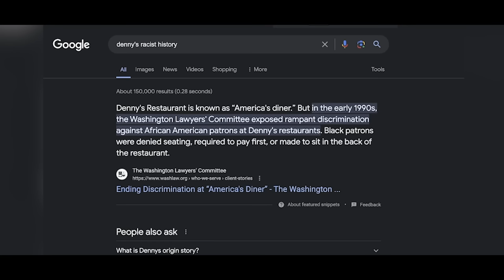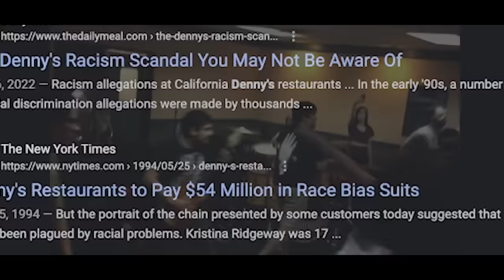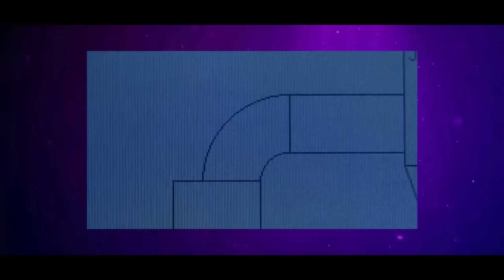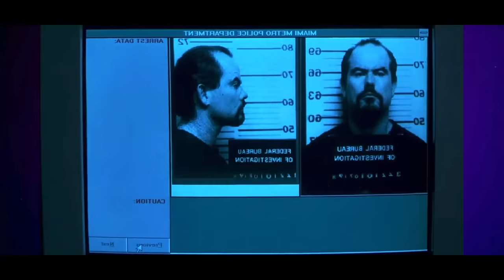What Happened In BAD BOYS??!! (1995) PRIMM'S HOOD CINEMA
WE BACK IN THE HOOD! 1 LIKE = 1 LOWREY!!!